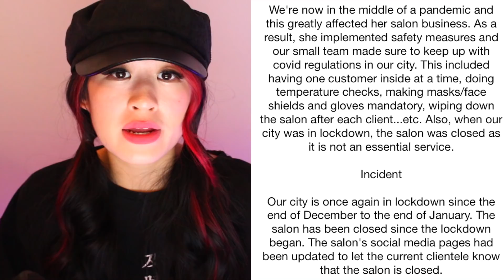Karen Called The Cops On Us, So We Closed Her Business